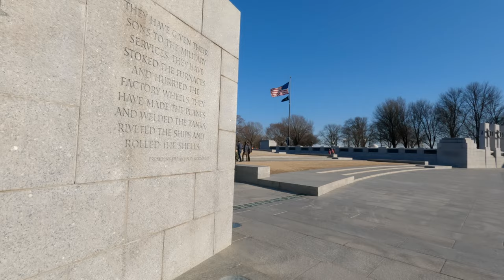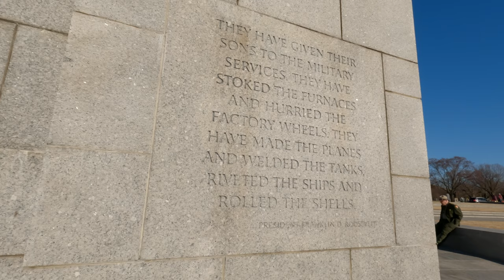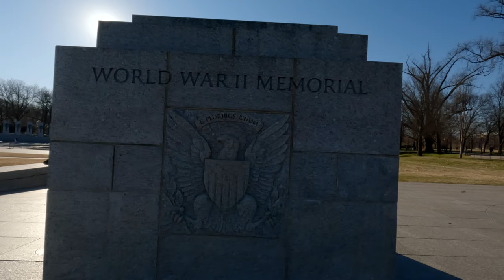Washington, D.C. Walking Tour | National Mall and Lincoln Memorial | 4K Walking Tour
Virtual Tour of the Lincoln Memorial and the National Mall | Walking 4k | Washington DC

It was cold in late February, but the National Mall and Lincoln Memorial saw thousands of visitors as they do every day. Take in the sights, listen to the different languages the passerby speak, and enjoy a beautifully planned portion of one of America's best-planned cities.

HISTORY OF THE NATIONAL MALL:

To understand how the National Mall evolved into its current image, it helps to break its development into three stages that correspond to different master plans: the L’enfant Plan, the Macmillan Plan, and the National Park Service Plan.

Despite its becoming the national capital in 1790, Washington, D.C. remained underdeveloped and underpopulated well into the nineteenth century. Nonetheless, George Washington sought the planning of Pierre Charles L’enfant to plan the new capital. Educated at the Royal Academy in Paris, L’enfant drew on contemporary trends in European urban planning including broad avenues and sets of axes running throughout the entire city. In fact, L’enfant benefitted from plans of Paris, Amsterdam, Frankfurt, and Strasbourg provided by Jefferson thought the planning process.

How did this plan envision the American capital? The L’enfant plan mirrors the enlightenment-era European city: broad axis and avenues that act as throughways for the entire city while serving as sites of mercantile commerce and recreation. As it pertains to governance, L’enfant envisioned a central axis, which would become Pennsylvania Avenue, to directly connect the executive and legislative centers. At the city’s center, a central garden, or mall, would function as a hub from which parks, avenues and vistas would stem. L’enfant wanted individual spaces within the mall to correspond to the American states. Overall, L’enfant’s D.C. embraced a grid-like, European model based on long-running axis that while placing political power at its core.

Based on the city’s strategic and economic irrelevance, however, the plan did not materialize, and for much of the nineteenth century Washington, D.C. remained a swamp. On a trip to the United States in 1842, Charles Dickens wrote of the capital: “Spacious avenues, that begin in nothing, and lead nowhere; streets, mile-long, that only want houses, roads and inhabitants; public buildings that need but a public to be complete; and ornaments of great thoroughfares, which only lack great thoroughfares to ornament - are its leading features.” Dickens’ impressions highlight the continuity and long-term nature of urban development. While we may look on the National Mall today and see resolute concrete and monuments that look as though they date to antiquity, we must acknowledge that for much of its history, the mall and the city itself were in flux, works in progress that continue to change and develop to this day.

The only monument built during the L’enfant era was the Washington Monument, and moving into the 19th century, the mall, and specifically the construction of monuments on its lands, became an interest of planners and politicians. Drawing on this momentum, the Mcmillan Plan emerged after a commission formed in 1900 to further redesign the city. The central tenet of the Mcmillan plan was formality and the removal of naturalist elements, primarily gardens, in favor of geometric landscapes. The commission hired architects from the Beaux Arts movement who were inspired by the city beautiful movement, an urban planning extension of the twentieth century progressive social movement. The mall under this plan would become a quiet and symmetrical sanctuary lined with elm trees.

In 1933, the National Parks Service assumed direction of the mall, and by the 1960’s the mall witnessed a fury of construction and action. The 60s and 70s saw the JFK inaugural parade and the bicentennial ceremony, and in the 80s and 1990s the Congress organized the construction of the Vietnam Veterans Memorial, The Korean War Veterans Memorial, and the FDR Memorial. The National Parks Service era can be considered the most influential in constructing a collective social meaning on the mall as monuments, both anonymous and dedicated to political figures.